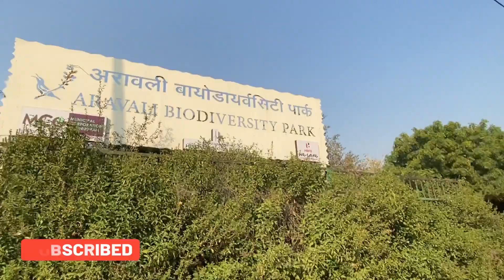Pet Friendly Park - Aravali Biodiversity Park (Gurgaon) Free of cost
puppy performing training

German Shepherd dog training video in hindi
dog showing all training skills
dog performing training
puppy showing training skills
dog showing all training
German Shepherd retriever training videos
puppy learning training
German Shepherd dog training
lab dog
puppy showing training
puppy training commands
Puppy showing training tricks
German Shepherd retriever